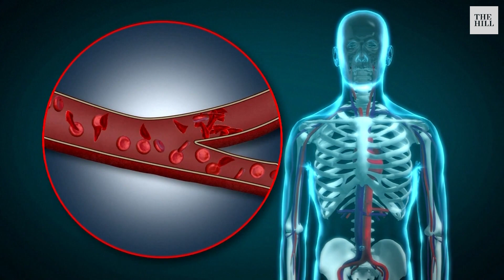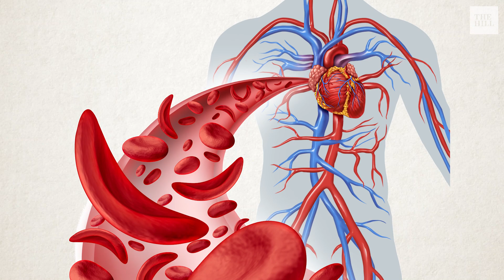Sickle Cell Gene Therapy: FDA Likely Set to Approve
A new drug that uses the CRISPR gene-editing tool to treat sickle cell disease is likely one step closer to Food and Drug Administration (FDA) approval, after a key agency advisory committee expressed optimism about the treatment.

The drug uses gene-editing technology developed through a collaboration between Vertex Pharmaceuticals and CRISPR Therapeutics. The FDA’s Cellular, Tissue, and Gene Therapies Advisory Committee did not vote during its Tuesday meeting, but the positive discussion likely signals the agency will make a favorable decision.

“Especially given the benefits of this treatment or this cure and what these patients are dealing with without having this treatment, I think the benefits far outweigh the risks here,” said Alexis Komor, committee member and head of her own gene-editing lab at the University of California, San Diego.

Fellow committee member Lisa Lee, associate vice president for research and innovation at Virginia Tech, said the evidence of the treatment’s efficacy was “overwhelming.”

This would mark the first time the FDA approved a drug that uses CRISPR technology. Given the relative novelty of this treatment, several members questioned what level of risk would be tolerable, how those risks could be determined and how they can be mitigated.

One risk that was heavily discussed was off-target editing, or unintended genetic modifications using the technology. Vertex and CRISPR told the committee they had not detected this side effect in their treatment.

The one-time treatment is referred to as exagamglogene autotemcel (exa-cel).

It involves taking a patient’s own stem cells, editing them to fix the genetic problems that create sickle cell disease and producing high levels of fetal hemoglobin, the oxygen-carrying protein present during fetal development.

According to CRISPR, elevating levels of fetal hemoglobin could reduce the severity of sickle cell disease in patients.

A bone marrow transplant is currently the only cure for sickle cell disease. The best match for a patient is usually a fully related sibling, though even full siblings only have a 1 in 4 chance of being a match.

Sickle cell disease is a genetic condition that causes normally disc-shaped red blood cells to be sickle or crescent-shaped. These cells don’t bend or move like normal red blood cells and can block blood flow to organs.

The lack of options for sickle cell disease was frequently brought up during the all-day meeting. FDA has called it an “unmet medical need.”

The FDA is expected to make an approval decision by Dec. 8.